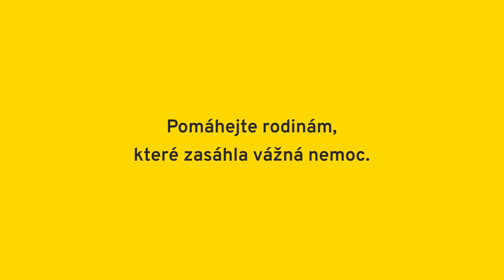10 let pomoci Dobrých andělů (rodiny a dárci)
Za 10 let pomohli Dobří andělé více než 9 tisícům rodinám, které se potýkají s vážným onemocněním jednoho jejích z členů. Pusťte si náš aktuální televizní spot, v němž se objevují jak samotní dárci, tak rodiny, kterým pomáhají Dobří andělé!

Staňte se Dobrým andělem a pomáhejte rodinám, v nichž se objevilo vážné onemocnění, kvůli němuž se rodina dostala do těžké životní situace.

produkce: Stink Films
režie: Jakub Dohnálek a Jan Kolář